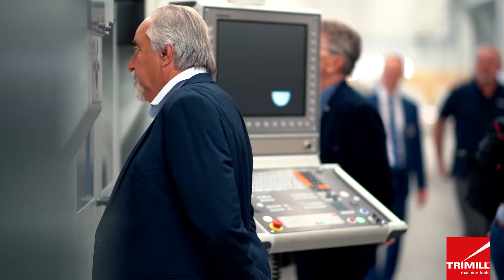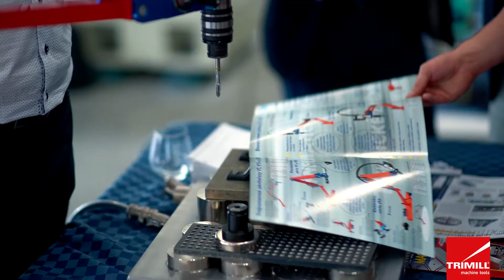Zákaznický a Dealerský den ve Vsetíně 2018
14.6. se v nové výrobní hale na Vsetíně konal zákaznický a dealerský den, kde jsme zákazníkům i partnerům představili naše výrobní prostory včetně technologií frézování na 6osém obráběcím centru TRIMILL VU 3021 a 3osém obráběcím centru VC1810